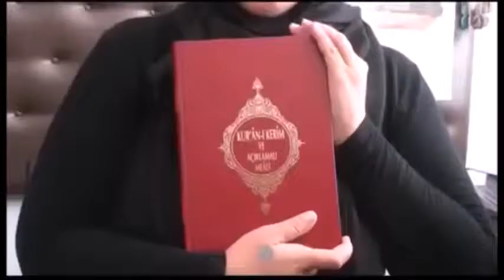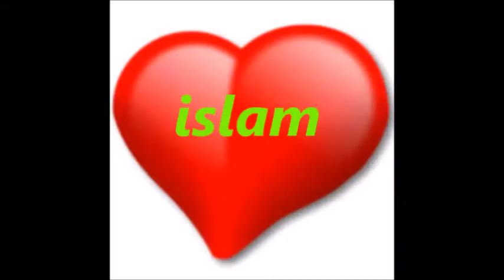5 членов норвежской семье обращены в ислам